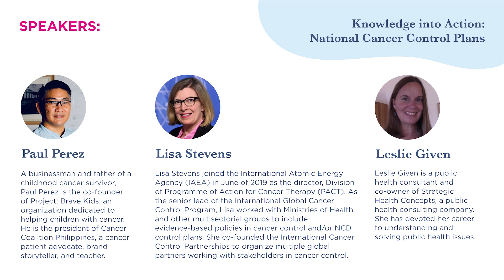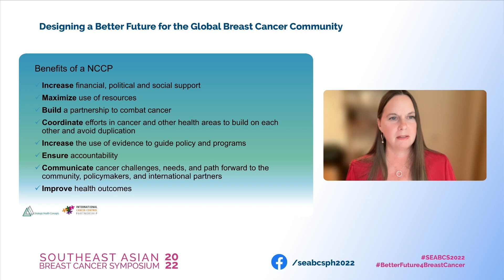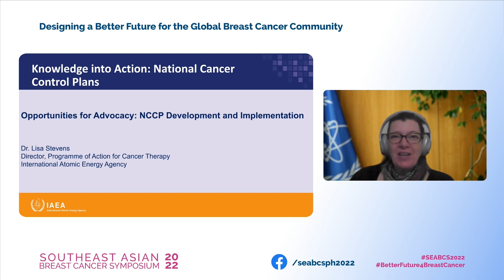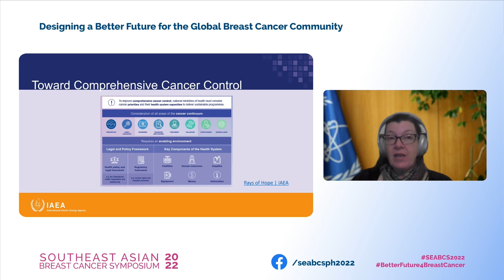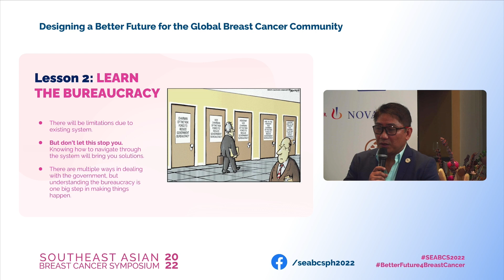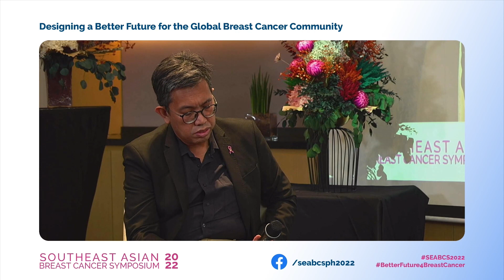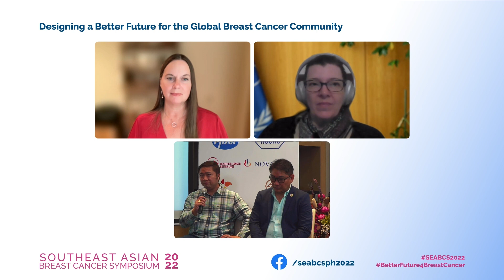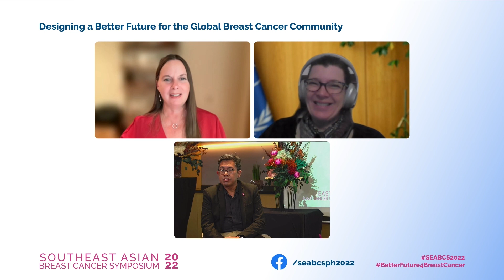6th SEABCS: Knowledge into Action: National Cancer Control Plans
The 6th Southeast Asia Breast Cancer Symposium (SEABCS) was held on September 23-25, 2022 in the Philippines. This video documents the session, “Knowledge into Action: National Cancer Control Plans” featuring Paul Perez, Lisa Stevens, and Leslie Given. The 6th SEABCS was hosted by ICANSERVE Foundation  (Philippines) and Global Focus on Cancer (U.S.A.).